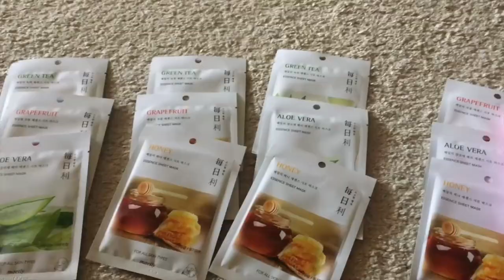CHRISTMAS SHOPPING | VLOGMAS 2019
We finally went Christmas shopping in this Vlogmas vlog!